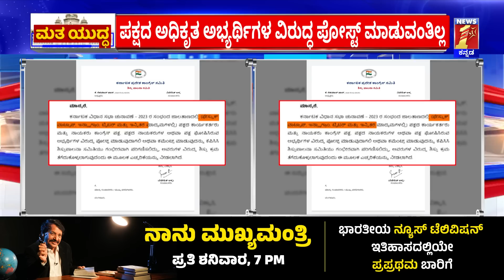Damage Control​ಗೆ ಮುಂದಾದ ಕಾಂಗ್ರೆಸ್​.. | Congress Disciplinary Committee